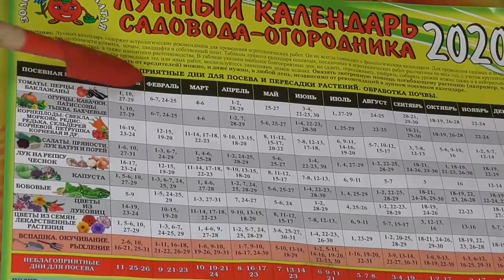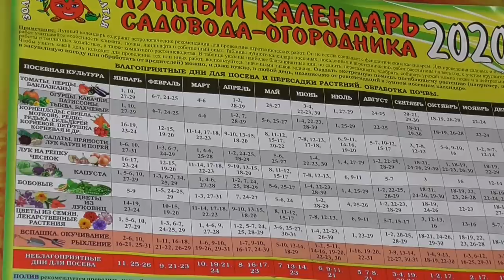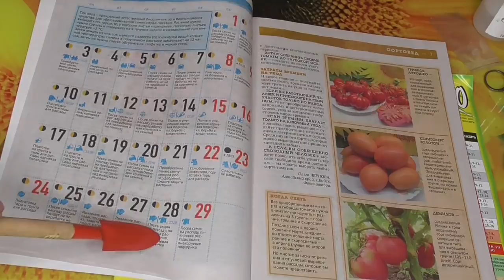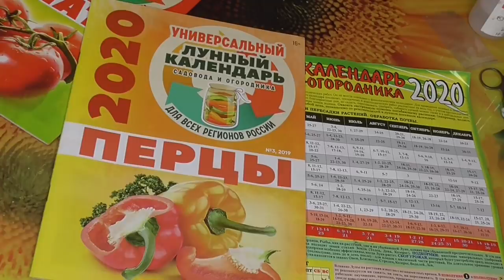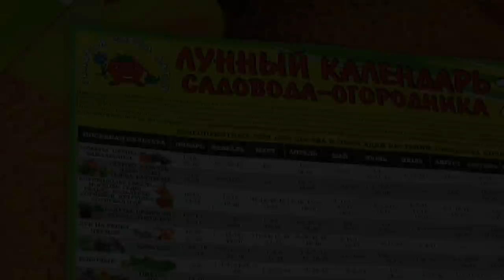25 ФЕВРАЛЯ - САМЫЙ БЛАГОПРИЯТНЫЙ ДЕНЬ ДЛЯ ПОСЕВА. Ольга Чернова.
Соблюдать ли Лунный календарь? Это личное дело каждого из нас. Это видео для тех, кто хочет сделать посевы в соответствии с Лунным календарем.